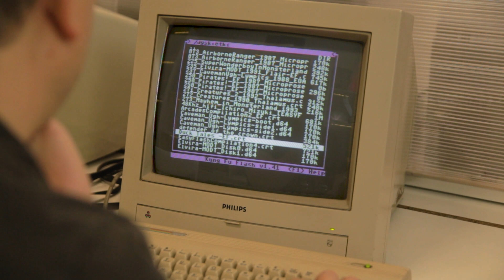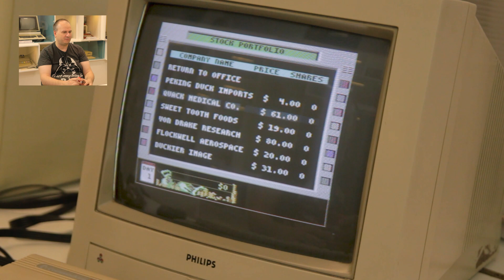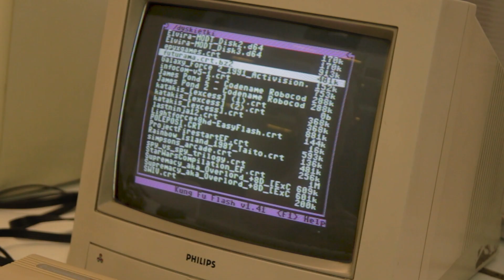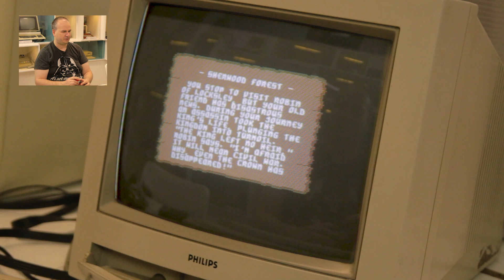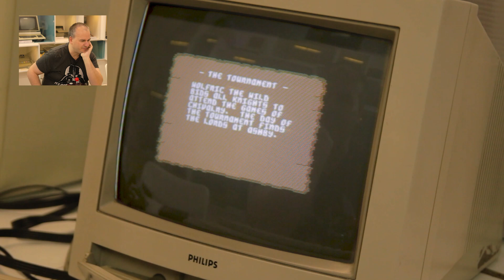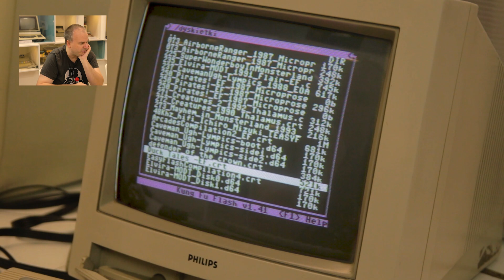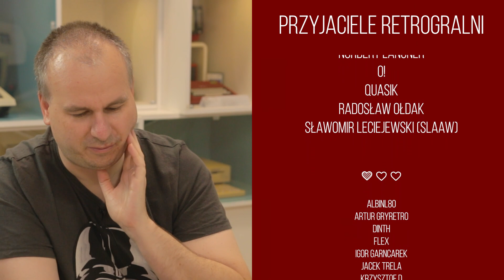🕹️ Ogrywamy gry na KFF niczym z twardego dysku, czy innego SSD! (RG#464)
DuckTales: The Quest for Gold, Defender of the Crown, Supremacy - gry w których normalnie wachlowanie dyskietkami na Commodore 64 urwało by Wam ręce, a dzięki możliwościom kartridża Kung Fu Flash i specjalnych ich wersjom będziecie mogli w nie zagrać, jak na współczesnych sprzętach - bez czekania na loading.